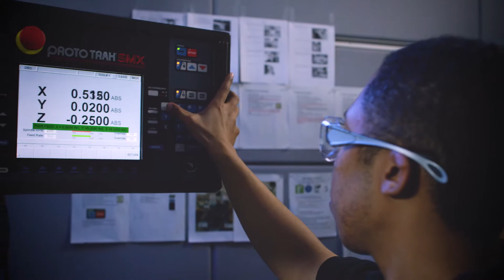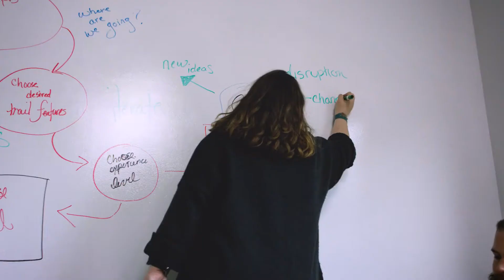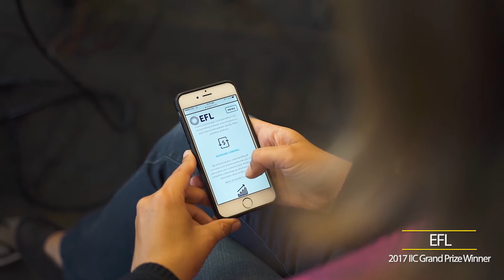MIT's Premier $1M+ Future of Work Prize is Open!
The 2018 MIT Inclusive Innovation Challenge (IIC) has launched! The IIC has two rounds and awards prizes to Finalists and Winners from the five major continents. We work with Collaborators to identify and celebrate sixty Regional Finalists at regional events. Twenty Regional Winners will continue to MIT where four Global Grand Prize Winners will each receive $250,000.